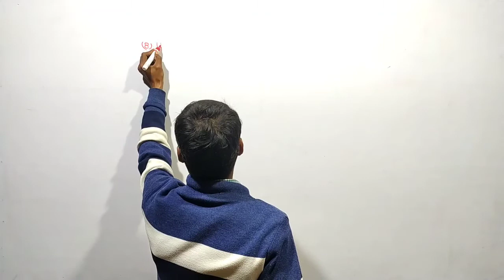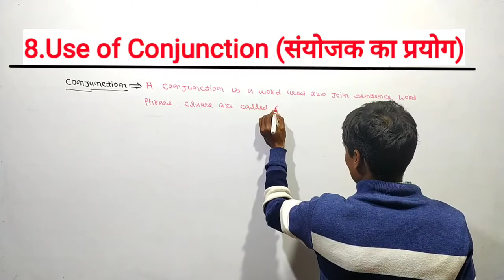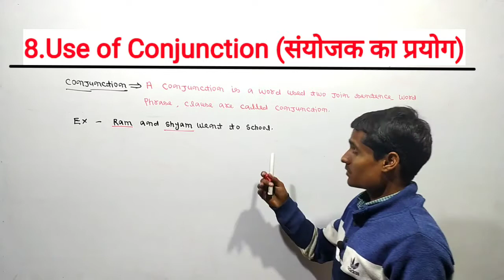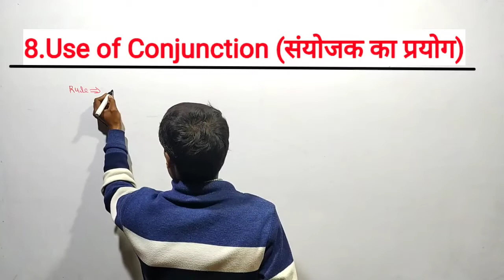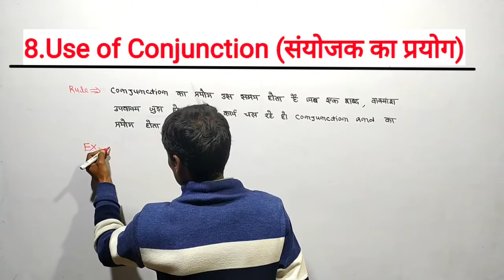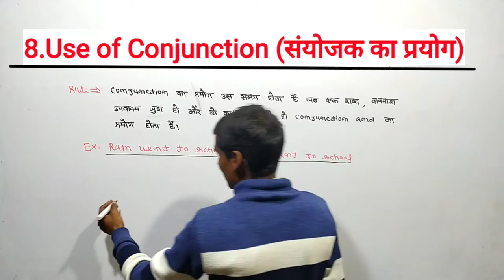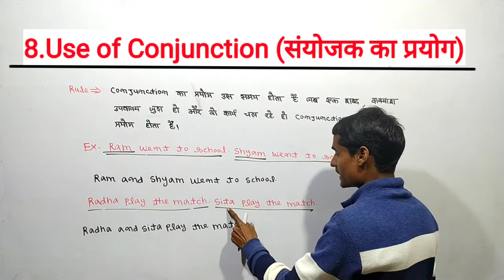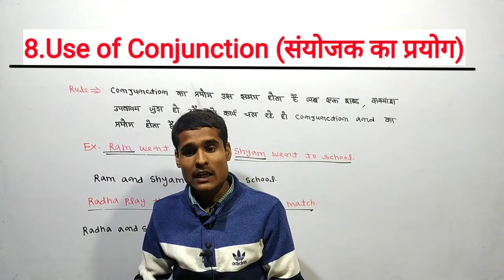Synthesis method no 7(Simple Sentence)